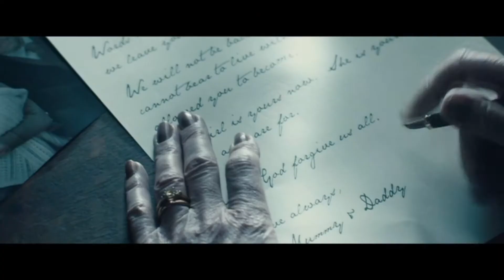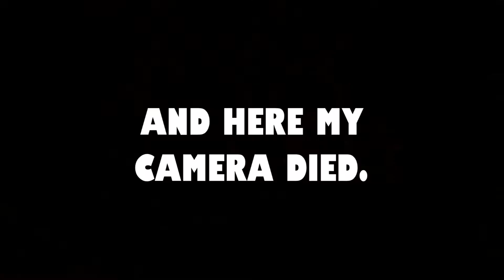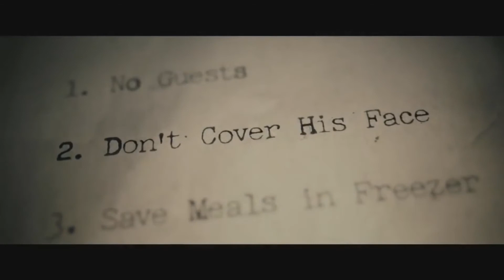The Boy - Movie Review - Rejected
A Nanny has been hired by an old couple to look after there you child while they’re away, the only thing is that the young boy is a doll. She has been given a list of rules that she must follow, but after breaking them, things begin to happen that leads Greta to believe that the doll is alive.